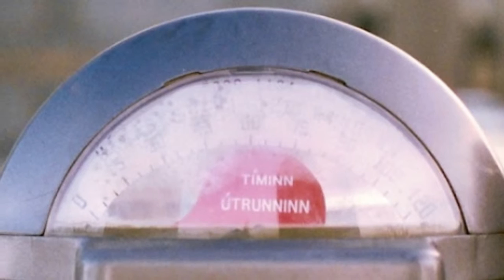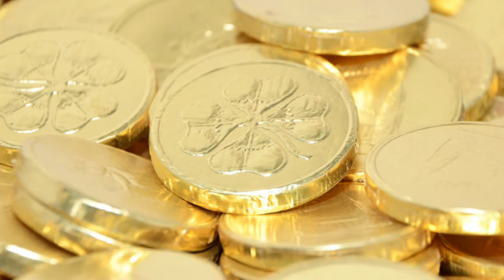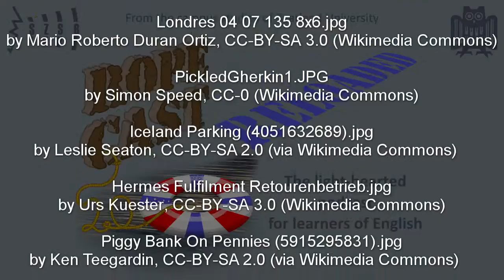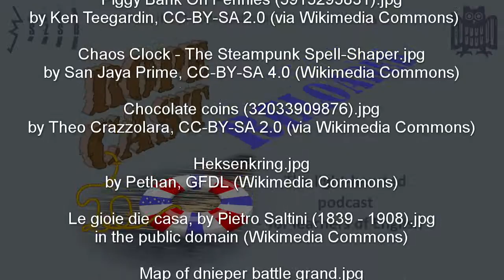Living on borrowed ideas (RoPeCast #098)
Do you know what a metaphor is?

And if you do, do you know how important a role metaphors play in everyday language?

They are really worth investing some time into:. If you know the central metaphors of a culture and language, a lot of words and phrases revolving around those central concepts can be logically explained and then memorised a lot more easily!

Listen as Roger and Peter share some insights about metaphors in language.

This Wikipedia article explains the metaphor in detail.

This site gives you a very brief overview about "Metaphors we live by", the book that inspired this episode.